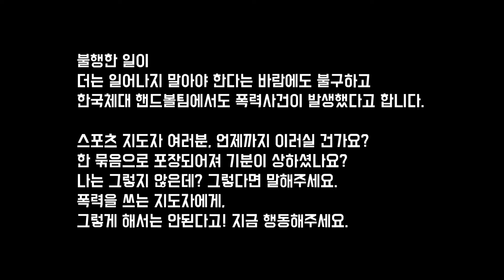스포츠계 폭력, 이제 그만합시다 (주간우리야구 15화)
고 최숙현 선수의 명목을 빕니다.